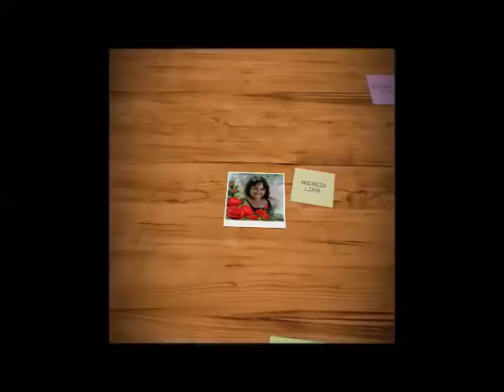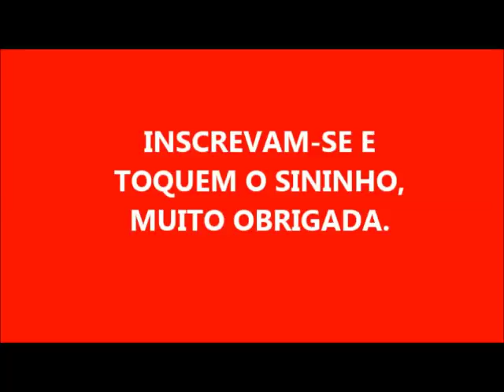SABÃO DE AJAX COM 500 ML NA PET E MAIS POTENTE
500 ML DE ÓLEO
70 GRAMA DE SODA
100 ML DE ÁGUA PARA DISSOLVER A SODA
50 ML DE AJAX
50 ML DE CLORO
50 ML DE DETERGENTE
ESSENCIA ( OPCIONAL)

    MUITO OBRIGADA POR ASSISTIREM MEUS VÍDEOS, DEUS ABENÇOE A TODOS.